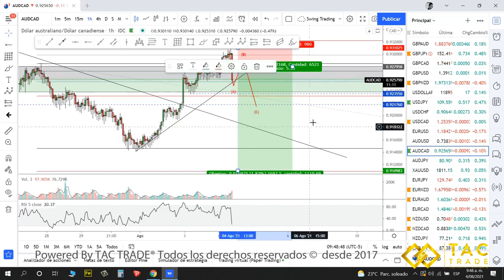Como identificar liquidez en el mercado forex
Aprende como los traders institucionales mueven el precio para tomar liquidez y Luego hacer un movimiento completo, no te quedes por fuera de las mejores oportunidades de inversión, aprende como hacerlo.